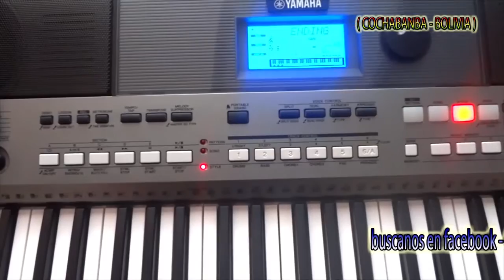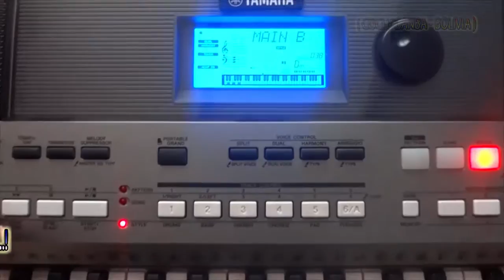RITMOS DE FOLCK ROCK PARA TECLADOS "YAMAHA PSR-E 433,443.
Tenemos estos ritmos para teclados Yamaha psr-e433,443. y para la 910,900. 950,750.710 y otros teclados de la serie psr. y además tenemos otros ritmos mas. y también ponemos estos ritmos  al teclado son mas eficaces para tocar el ritmo  folk rock.
solo llámenos al numero Cel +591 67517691(numero actual) (COCHABANBA-BOLIVIA) o Visita nuestra pagina  Facebook Gabriel´S productions
bueno y Dios los bendiga mis queridos hermanos en cristo.